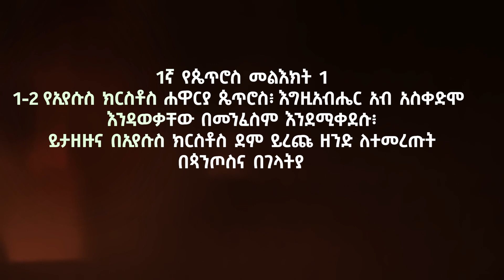ትምህርተ-ሥላሴን መረዳት - የግብር ልዩነት -4-Understanding The Doctrine of Trinity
In this enlightening and educational video, we delve into the fundamental concept of the Trinity, exploring the intricate nature of God as understood in Christianity.

The video begins with a clear and concise explanation of the Trinity, introducing the three distinct persons within the one Godhead: the Father, the Son (Jesus Christ), and the Holy Spirit. Through a combination of engaging visuals and insightful narration, viewers embark on a journey through the theological understanding of this central doctrine.